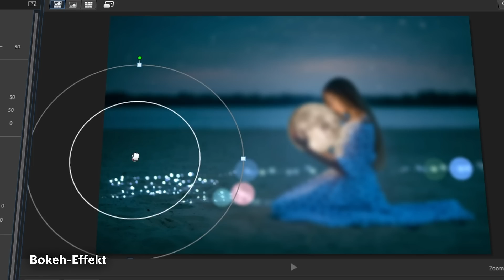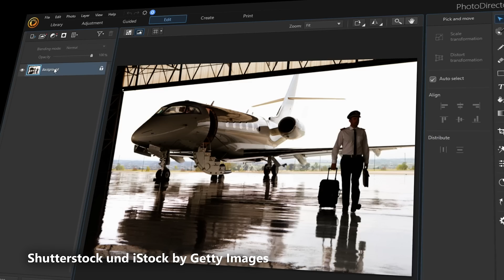PhotoDirector 365 (2021) - Fotobearbeitung - neu definiert.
Mit leistungsstarken KI-Tools, auffälligen visuellen Effekten, erweiterten Farbsteuerungen und intuitiver Ebenenbearbeitung erstellen Sie im Handumdrehen atemberaubende Kompositionen und künstlerische Meisterwerke.